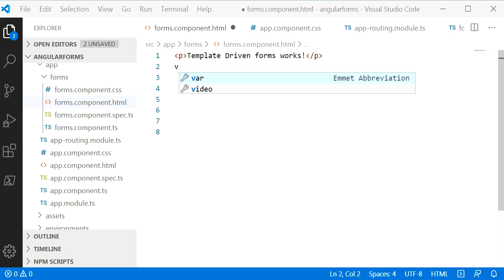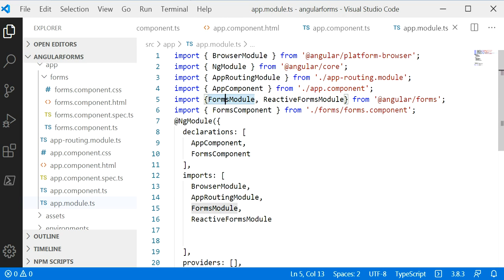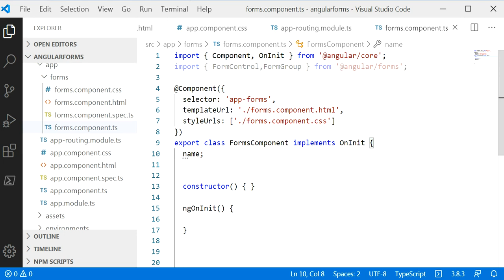Angular Tutorial- Template Driven Forms in tamil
Angular  Forms